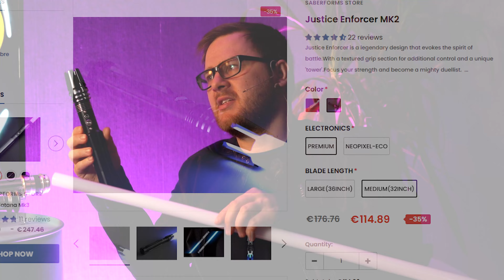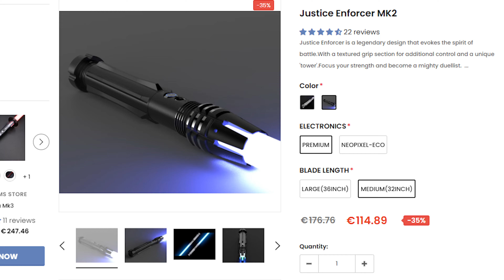Das BESTE Lichtschwert kaufen! | Lightsaber Unboxing & Guide | Star Wars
Es gibt zahllose Lightsaber Replica aus dem Star Wars Universum. Doch welches ist das beste? Welches das günstigste? Welche eignet sich zum kämpfen? Und was hat Hasbro damit zu tun? Was ist der Unterschied zwischen RGB LED & Neopixel Technik? Smooth Swing oder nicht? Allen diesen Fragen gehe ich heute auf den  Grund.

Unterstützt durch kostenlose Produkte von Saberforms.